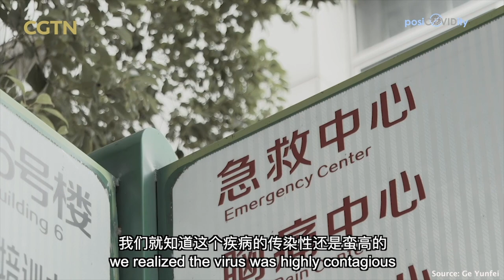Meet Ge Yunfei, a China Global Television Network Reporter Who Covered COVID-19 in Wuhan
These positive stories during COVID times started as the Posicovidity Interview Series, an original set of brief remote video interviews featuring individuals and organizations bringing solutions to the community during this challenging time and beyond.

Our featured guest is Ge Yunfei, a Reporter at China Global Television Network. Yunfei was in Wuhan, China, for 82 days as the pandemic unfolded and during the city-wide lockdown. He shares his perspective from his time at the frontline and the physical, mental and ethical challenges he and his team faced reporting at the epicenter of the outbreak.

A special thank you to Yunfei for taking the time to speak to us candidly about his experiences after returning home to Guangzhou from Wuhan.

Posicovidity stands for positivity during COVID times and beyond. Our mission is to empower people to stay positive during COVID-19 and build a better future together beyond the pandemic.

Intro by: Gloria Li
Interview by: Grace Shao
Edited by: Grace Shao and Melody Jiang
Photo and Video Credits: Posicovidity and Ge Yunfei at CGTN